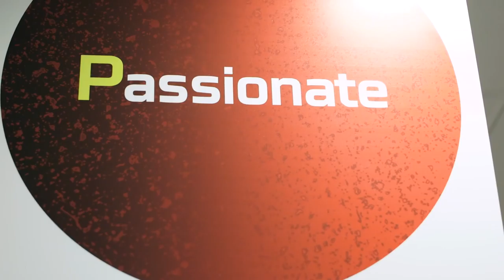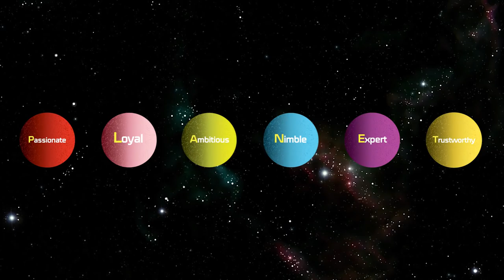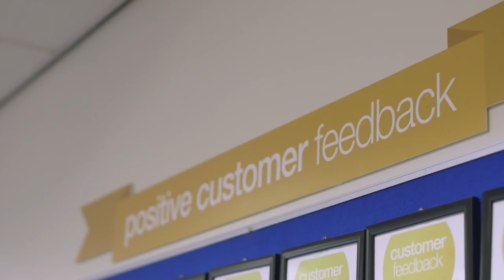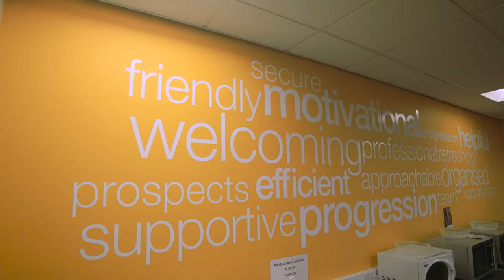Autonet Recruitment Video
Ever thought of a career at Autonet but not sure what to expect? Why not take a look around, meet some of the Autonet Family and see what we have to offer